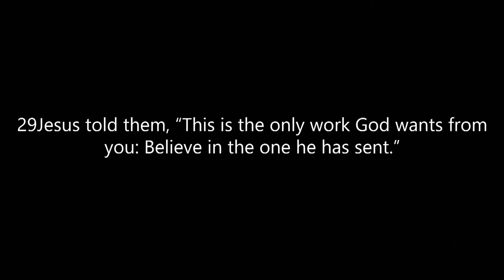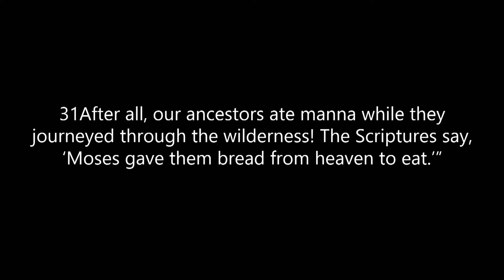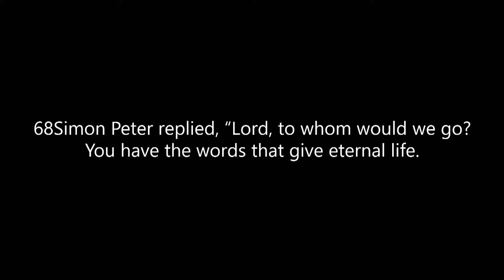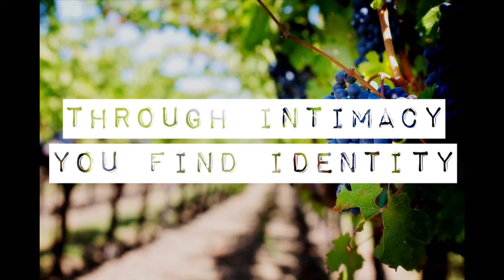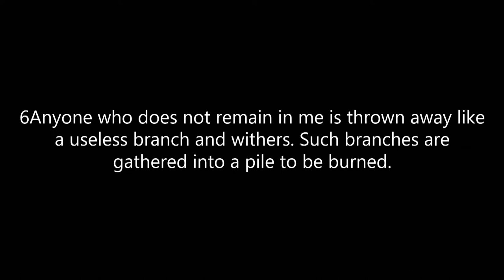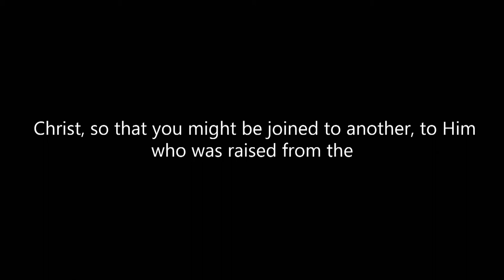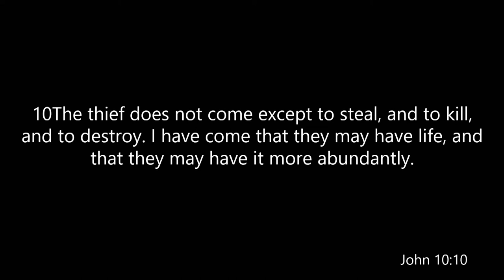05/20/2018 10:30 am, "Application vs. Attachment", Pastor Luke Spangrud